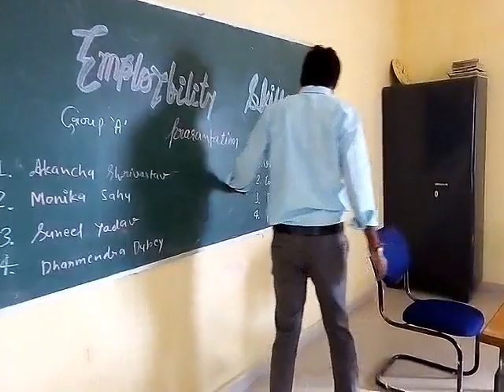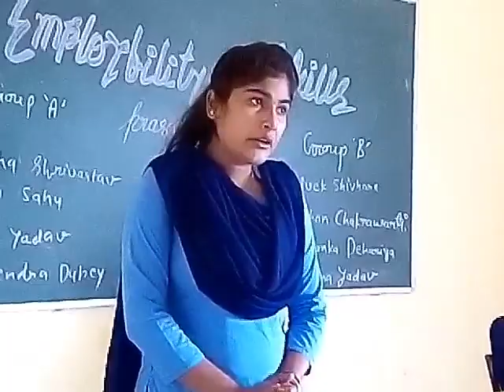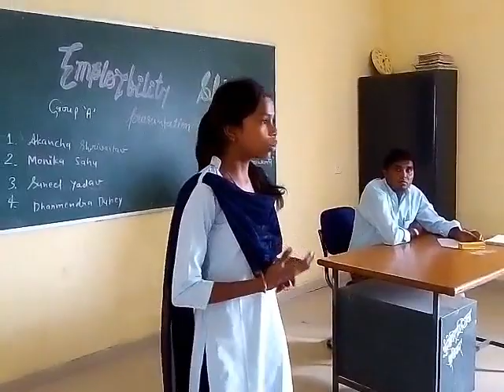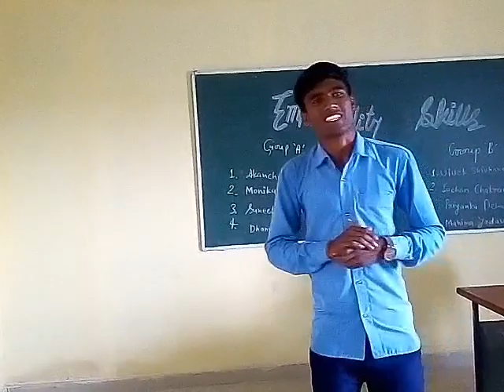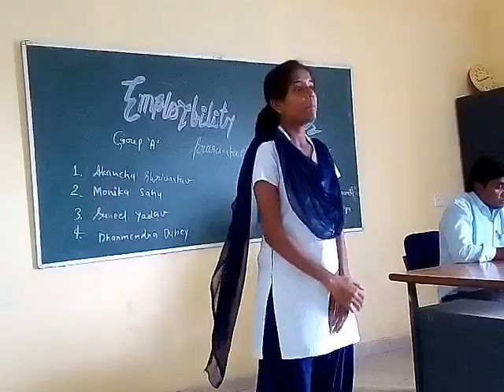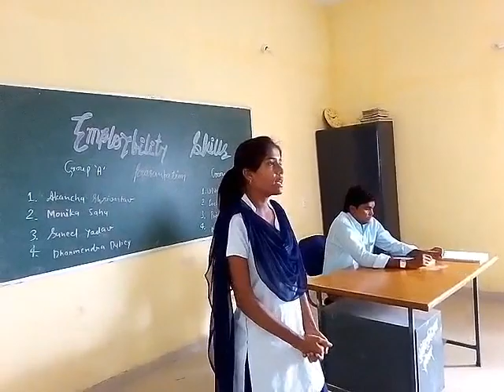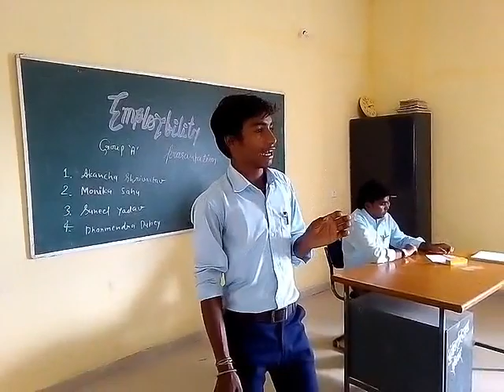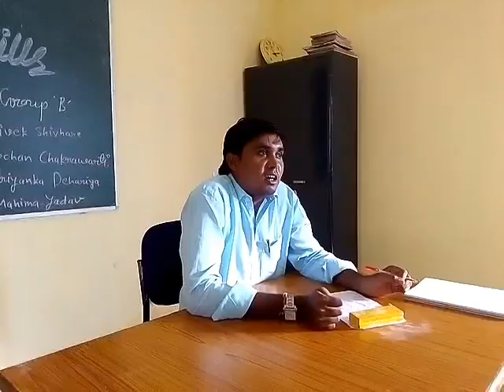My iti Lakhnadon electrician presentation 09/10/2017